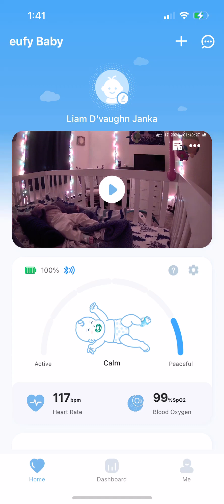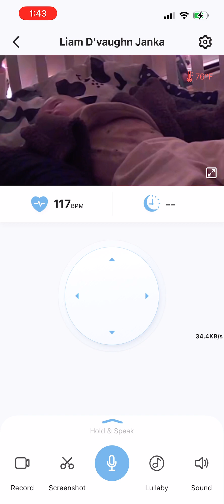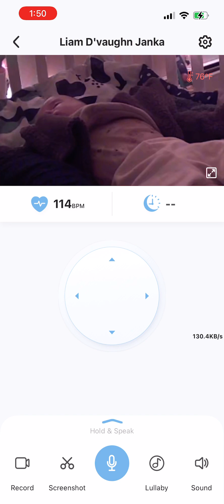Eufy Baby Monitoring